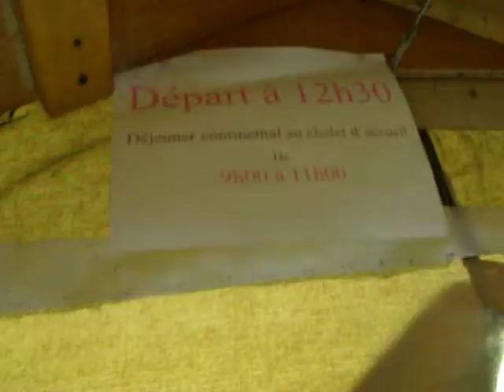Camping Mont Ham Tente Prospecteur Le Nid D'aigle